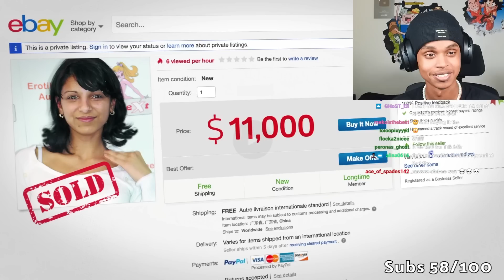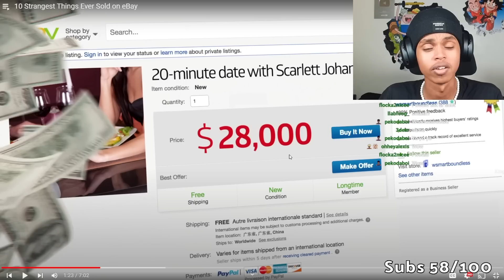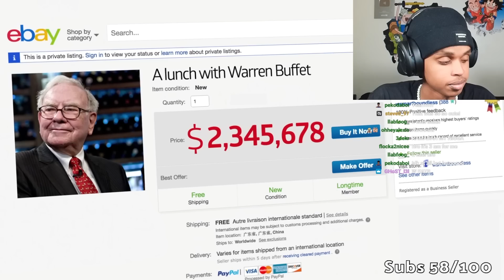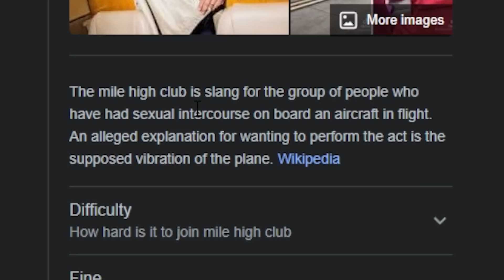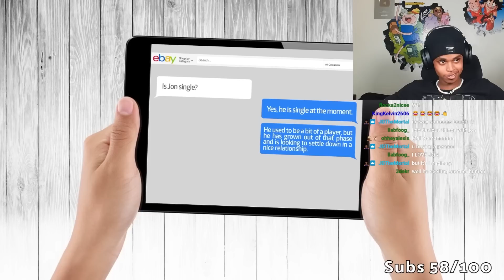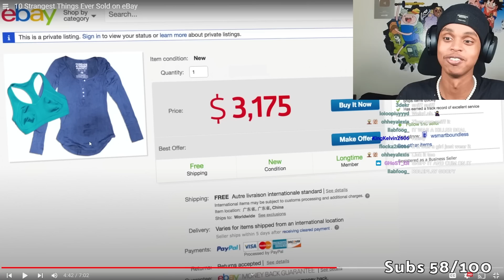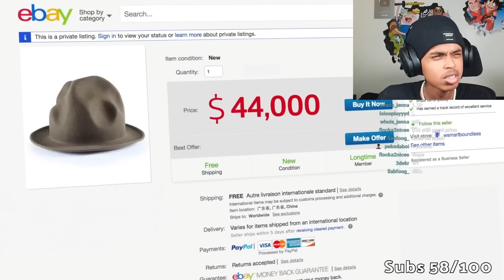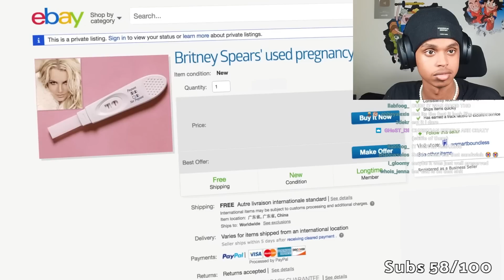STRANGEST Things Purchased Online